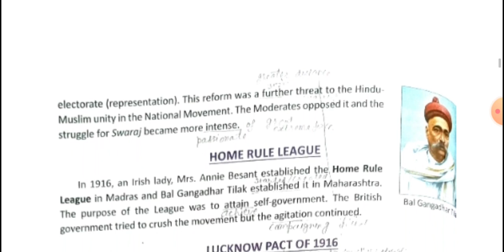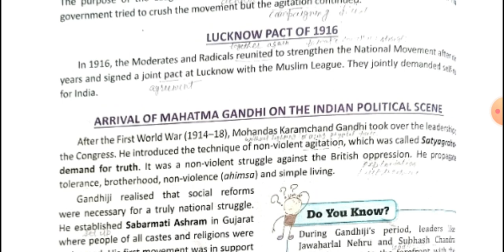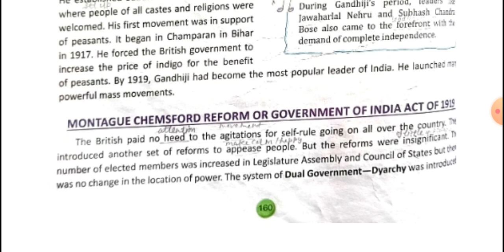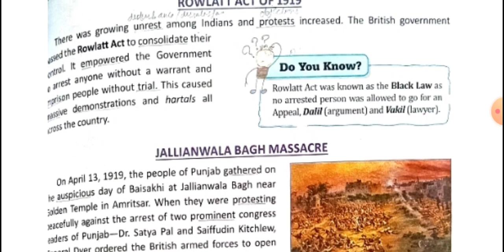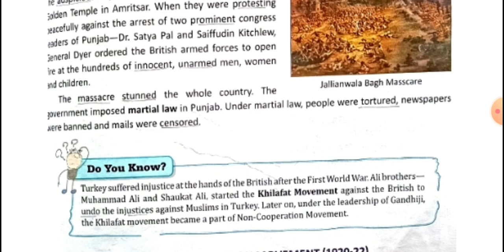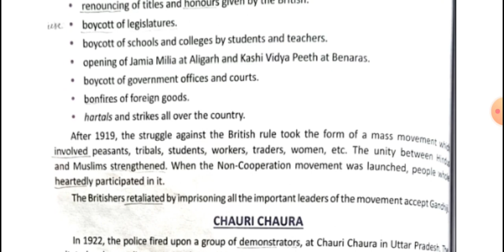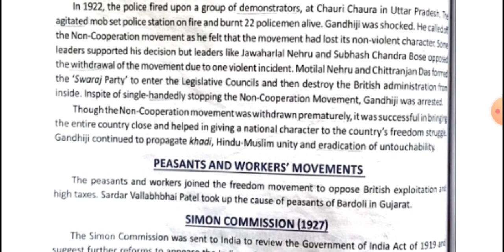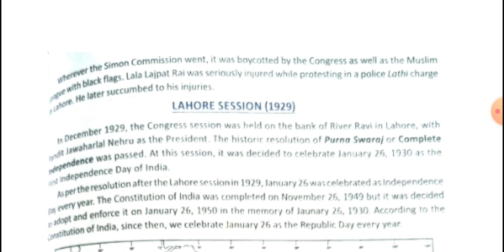The Nationalist Movement (Part-2) 8th S.S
Ch-14 Social Science